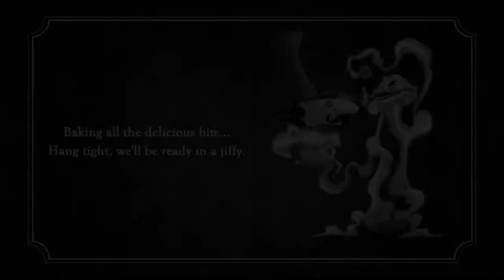The Misadventures of P.B. Winterbottom - 5.02 - Circular Conclusions - Stage Lights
A The Misadventures of P.B. Winterbottom playthough. This is a walkthrough to show how to solve the puzzles.